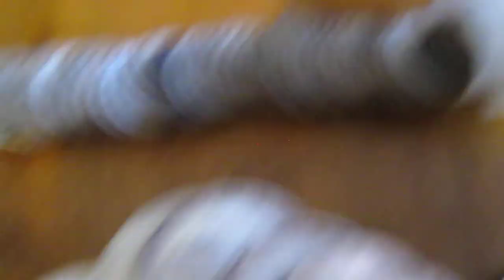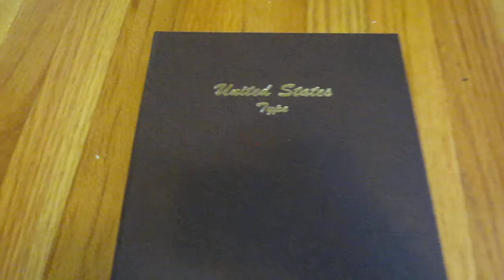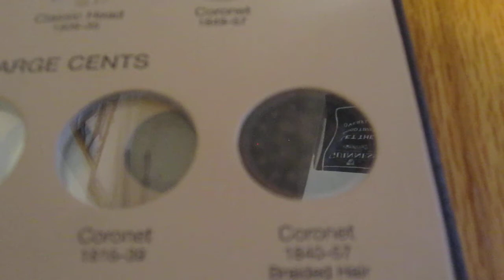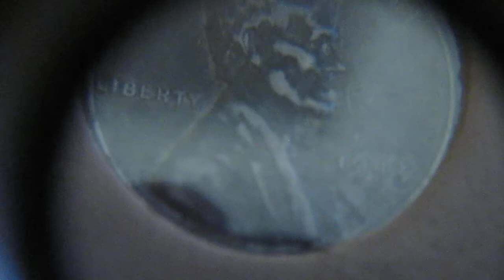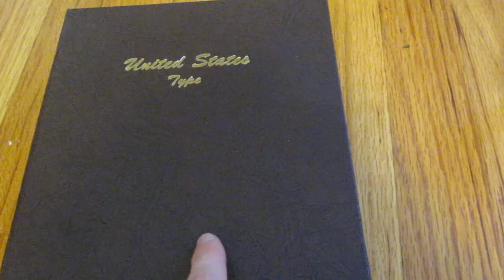Protecting Your Silver Investment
This video is about a topic that Terminal99 brought up: Falling in love with your investment. I felt like I was falling prey to this, so I set out to find a way to remedy this problem. In this video I show how I did this.

Talk about anything you like, whether it is "Silver hoarding" "garage sales" or simply falling in love with your investment in anything!

Want to get the same gear I use? Click the links below and start silverpicking!

40x Jeweler's Loupe
Jewelry Scale
Scale for large silver items
Acid Test Kit
Jeweler's Tool Kit
Assorted Coin 2x2's
Assorted Coin Tubes
Best Gear bag ever!
Digital Coin Calipers

Cointalk.com: thesilverpicker